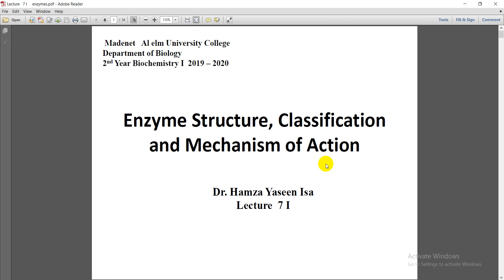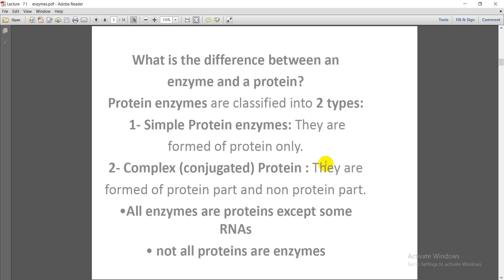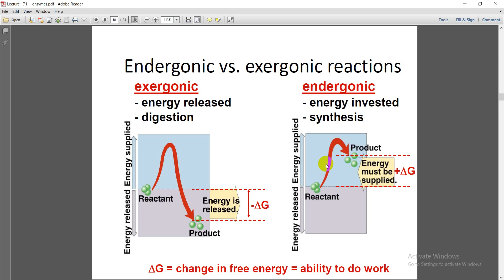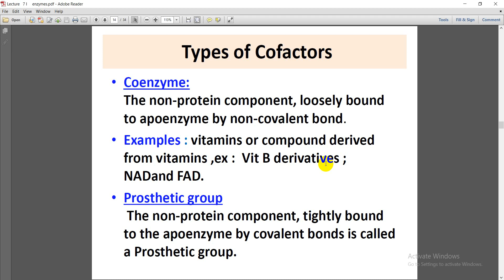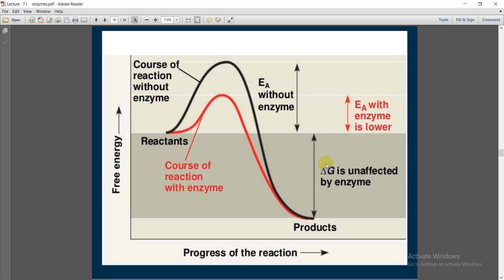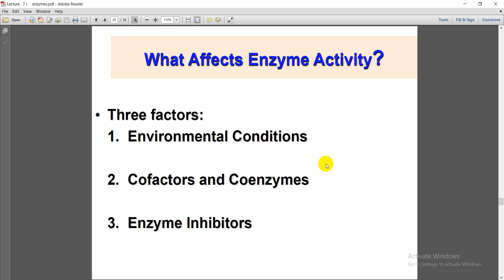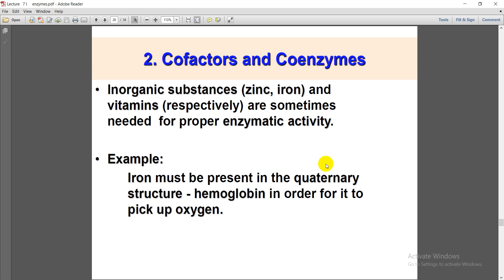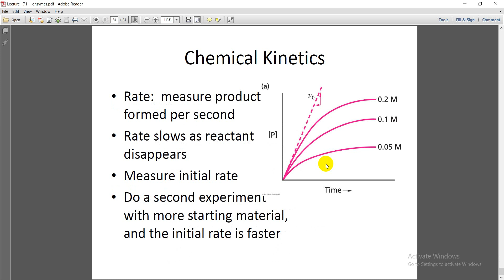biochemistry lecture 7